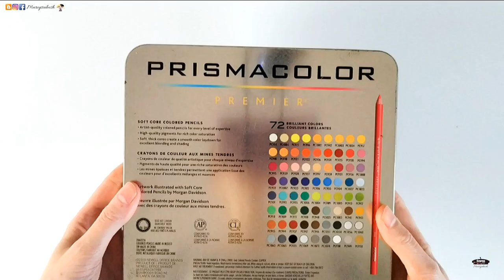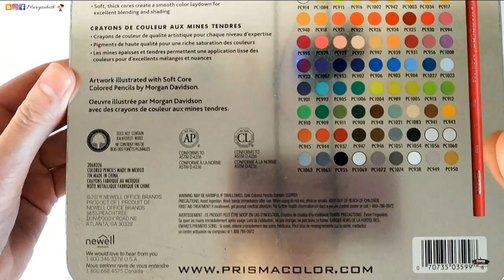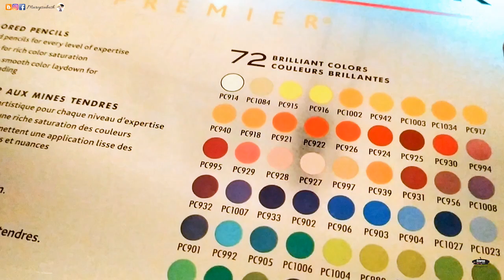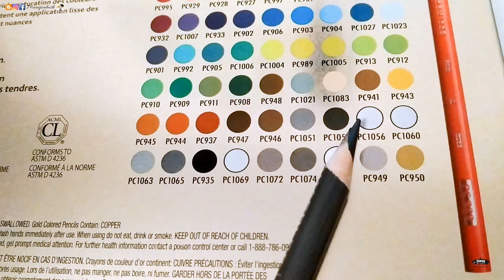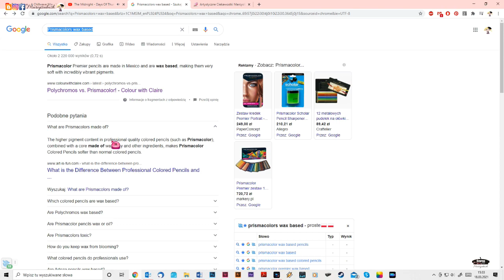Recenzja kredek PRISMACOLOR PREMIER / review of PRISMACOLOR PREMIER color pencils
Sub/Napisy:  ENG / PL - please change subtitles in subtitle section.
! Ci, którzy jeszcze nie wypowiedzieli się w kwestiach tematycznych do filmów live, proszę o oddanie głosu w komentarzu pod filmem.
Dziękuję :)
ZŁOTY SKLEP INTERNETOWY FABER CASTELL ( ZNIŻKA -10 % na wszystkie nieprzecenione produkty z hasłem MARCYSIABUSH )

Marcysiabush
SKR 256
ul. 3 Maja 24
41-200 Sosnowiec
Poland